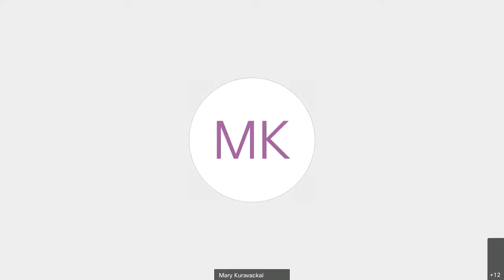Light from the Word 25 - Melchizedek and the Parable of the Soils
Q&A with Dr. Alexander Kurian and Dr. John Mathew
( Dr. Sunny Ezhumattoor )
Who is Melchizedek and what is his significance?
How are we to understand, interpret and apply parables?  Does the parable of the Sower (Soils) have any significance for us today?